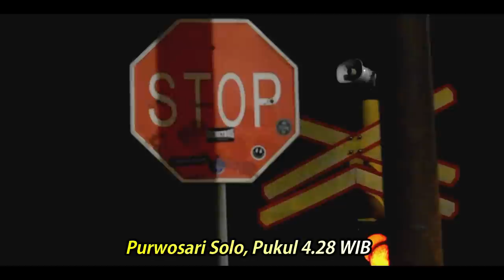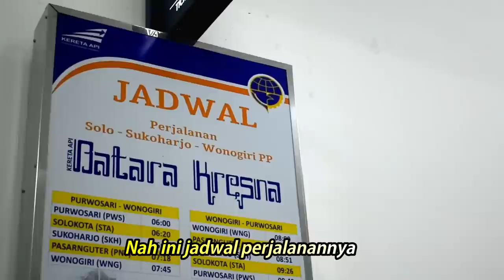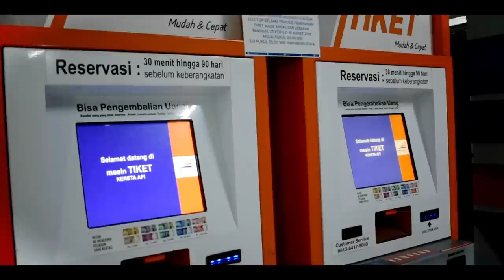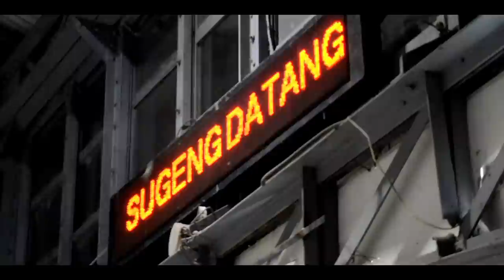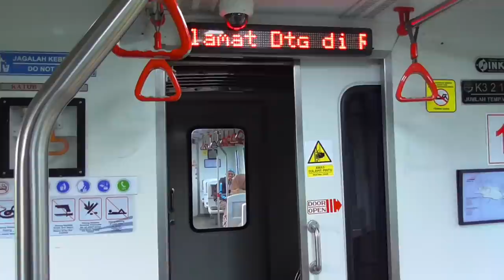KERETA UNIK & MURAH!! Dari Solo ke Wonogiri naik Kereta Batara Kresna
Trip bersama KA Batara Kresna dari Purwosari Solo menuju Wonogiri dengan harga tiket yg lumayan murah meriah :D tujuan saya naik kereta ini adalah untuk berwisata saja :D lumayan melihat indahnya pemandangan di Wonogiri